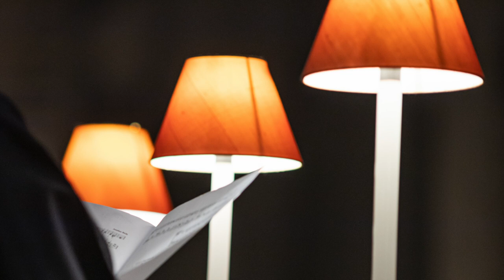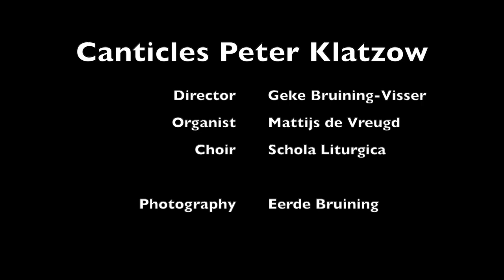Magnificat & Nunc Dimittis - Peter Klatzow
Canticles Peter Klatzow

 Director Geke Bruining-Visser
 Organist Mattijs de Vreugd
 Choir Schola Liturgica

 Photography Eerde Bruining

Audio recorded (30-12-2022) in St. Paul's Cathedral, London.